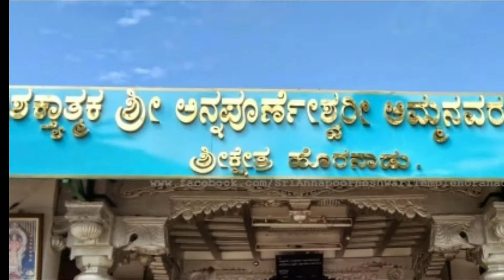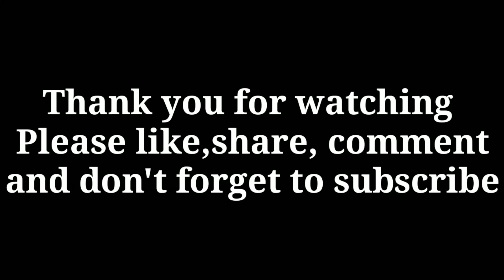Horanadu Annapoorneshwari Temple